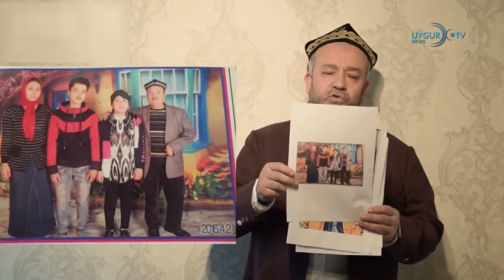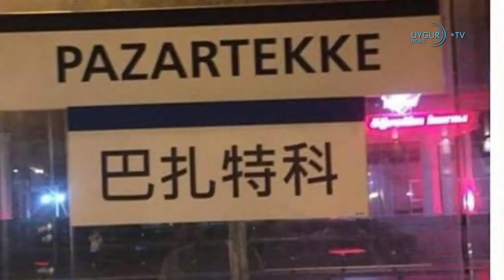09 10 2019 США и уйгурский вопрос